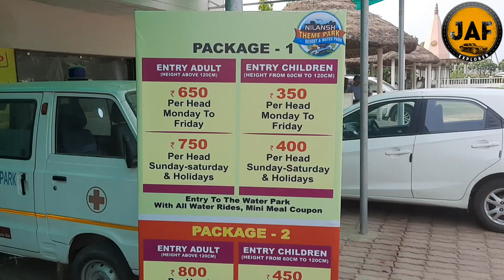नीलांश थींम पार्क इटौझा लखनऊ। Explorer JAF